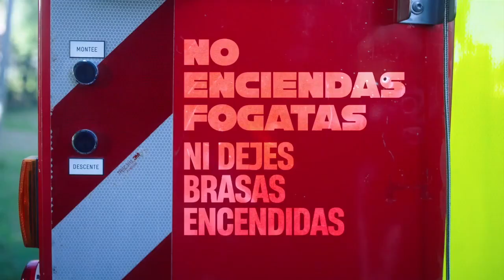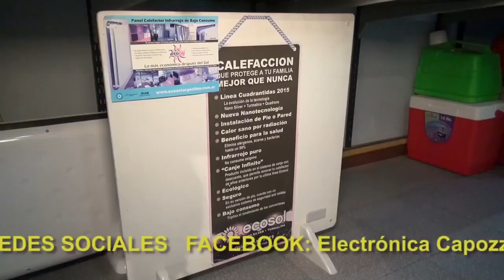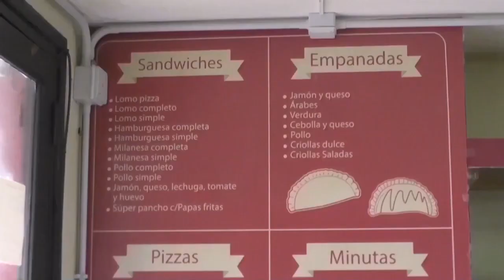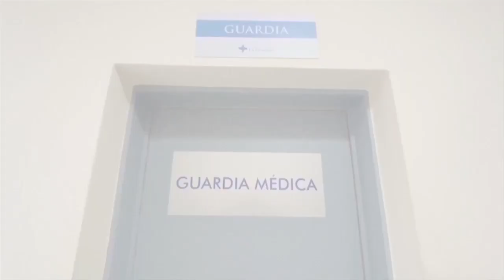NOTICIERO LA ACTUALIDAD - 1ER BLOQUE -4 JULIO 2023 - NOTAS A ALE LASTRA Y LUCIANA PACHA EN CBA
1ER BLOQUE - 4 DE JULIO 2023
* Estamos en Invierno ! pero con temperaturas de primavera.
* Ayer se registraron nuevos incendios en la zona de La Cumbre y Villa Giardino ,algunos intencionales.
* Encuentro Deportivos Escolares de Hockey en el Instituto San Pablo con participación de varios colegios secundarios.
* Nota con Alejandro Lastra Presidente de la Agencia Córdoba Turismo en la fiesta de presentación de actividades de invierno.
* Nota Luciana Pacha Secretaria de Turismo de La Falda en el Lanzamiento de Temporada de Invierno en Córdoba. Se viene el Festival del Tango.